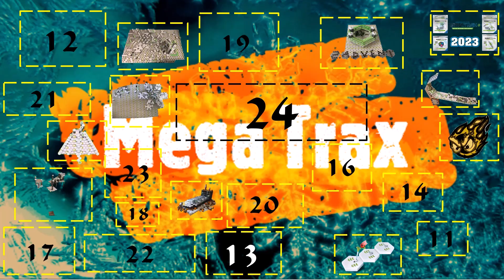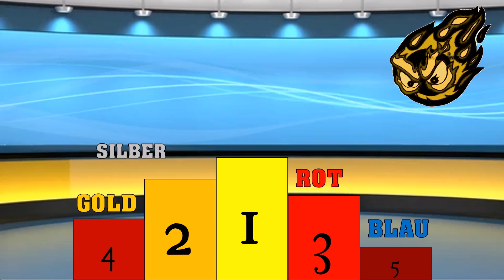Gravi Trax Kugelrennen / Adventskalender 2022 #10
GOLD,  GRÜN, BLAU, ROT, SILBER liefern sich ein spektakuläres Rennen.

Viel Spaß JF